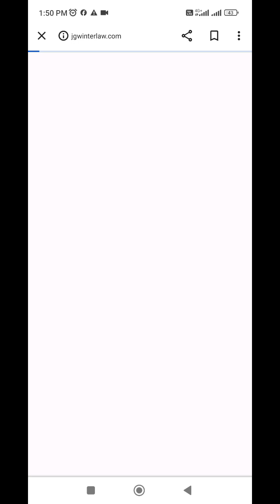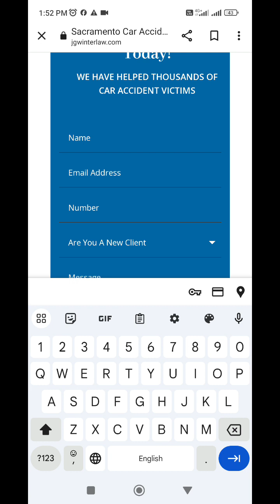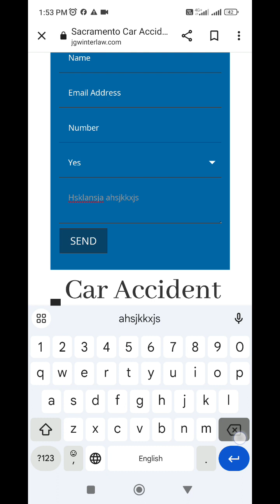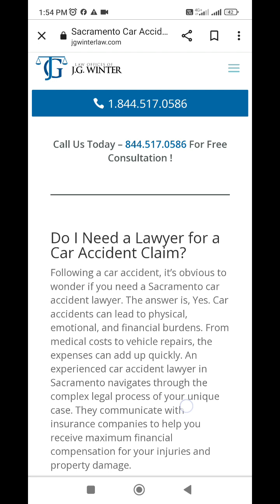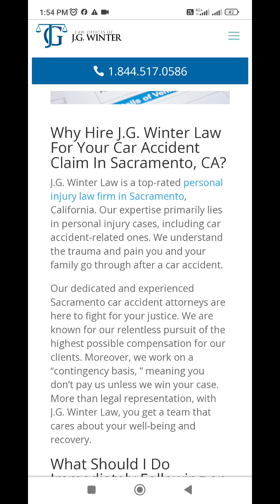Sacramento car accident lawyer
This video about the sacramento car accident lawyer,
sacramento car accident attorney,
accident lawyer sacramento,
sacramento accident attorney and
sacramento sacramento car accident lawyer.
accident lawyer sacramento,
sacramento accident attorney,